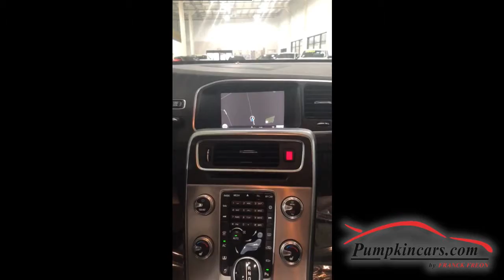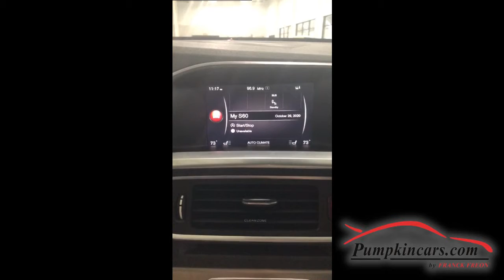2018 VOLVO S60 PREMIER INSCRIPTION AWD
ONE OWNER & CLEAN CARFAX ** 36 MPG HIGHWAY ** ALL WHEEL DRIVE INSCRIPTION gives you 3 EXTRA INCHES OF LEG ROOM ** CERTIFIED BUMPER TO BUMPER FACTORY WARRANTY until 12/01/2021 or 50,000 MILES ** MOON ROOF ** BI-XENON HEADLIGHTS ** BLIND SPOT ALERT ** CROSS TRAFFIC ALERT ** LANE CHANGE MERGE AID ** HEATED STEERING WHEEL ** 2 KEYS & OWNERS MANUAL ** BACK UP CAMERA with FRONT & REAR PARKING SENSORS ** PUSH START/STOP Engine with THUMB TOUCH LOCK/UNLOCK ** DRIVER SIDE MEMORY ** DUAL POWER HEATED FRONT SEATS with LUMBAR SUPPORT ** BLUETOOTH PHONE & AUDIO ** AM/FM/SAT Radio with MP3 CD Player & USB/AUX ** POWER LIFTGATE RELEASE ** 4CYL, DRIVE-E, TURBO, 2.0L Engine ** VOICE COMMAND ** DAYTIME RUNNING LIGHTS ** AUTO DIMMING REAR VIEW MIRROR with UNIVERSAL GARAGE DOOR OPENER ** Traction Control, Stability Control, Hill Start Assist Control and more! COME VISIT US AT 3084 ENGLISH CREEK AVE IN EGG HARBOR TWP, NJ 08234 TO TEST DRIVE THIS VOLVO TODAY!